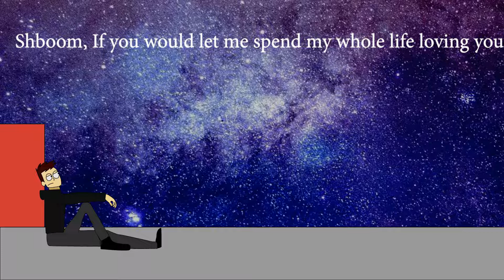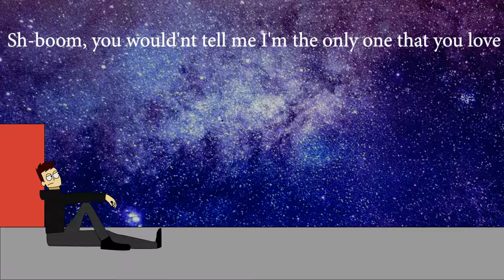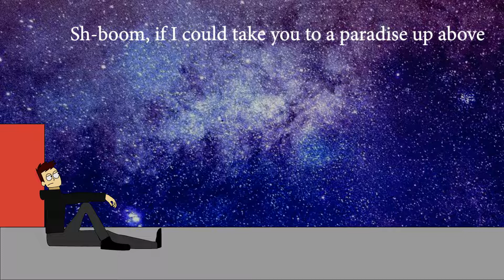Johnny Nguyen - Life Could Be A Dream (Official Lyric Video)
Taken from Nardella Greatest Hits, 2021
Sing along to 'Life Could Be A Dream" with this official karaoke style lyric video.

Written by The Chords
Sung by Johnny Nguyen
Produced by Dominic Perez